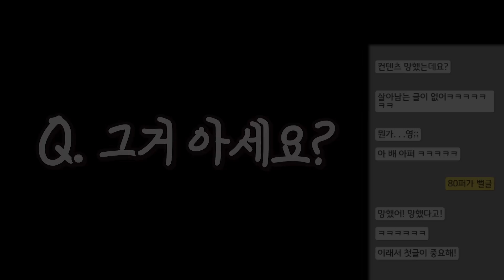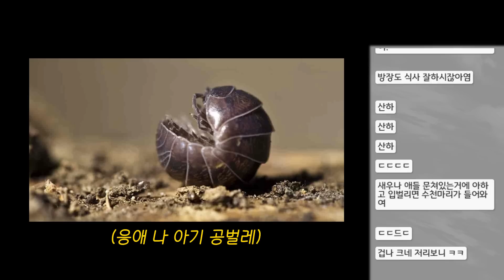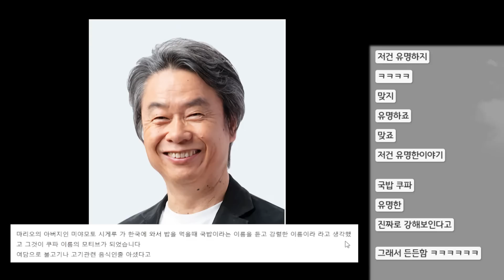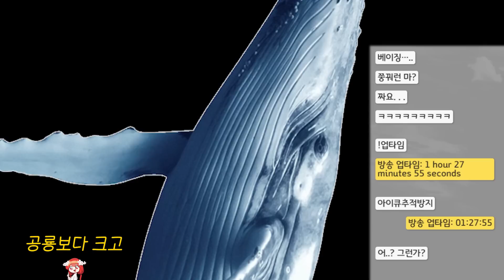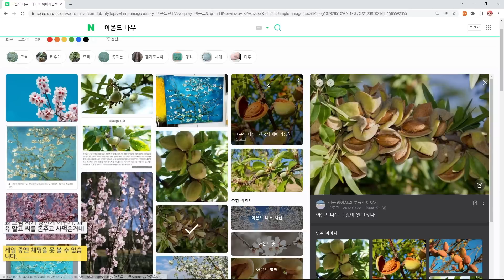머리카락이 없으면 두피에도 모기가 물릴까?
(예시)

인공지능 성우 Avong
인공지능 성우 Classic narrator